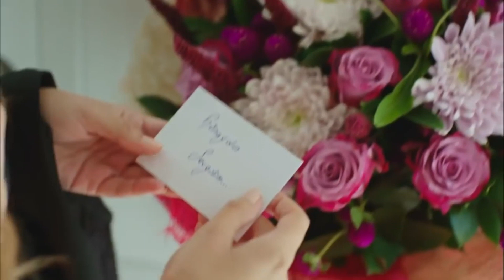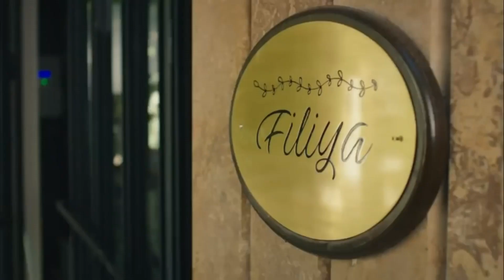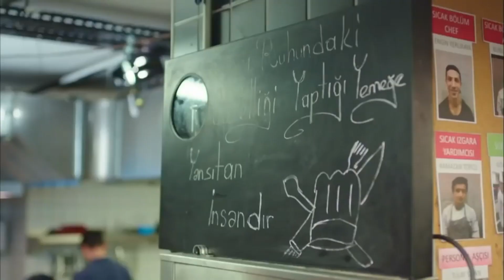Rıza ve Sinan Yüzleşiyor! - Tatlı İntikam Özel Klip